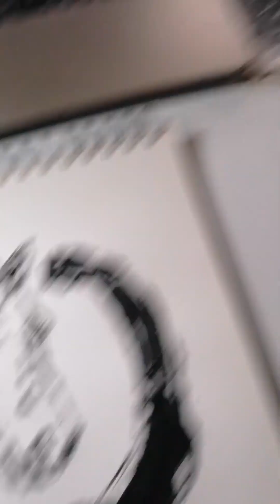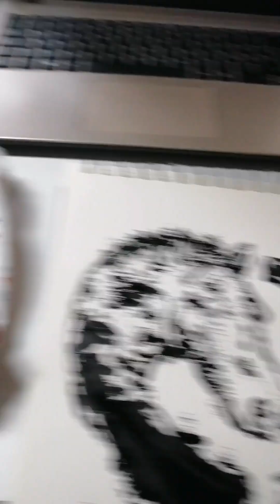Hiron Autoscuola - Andrea Schillaci